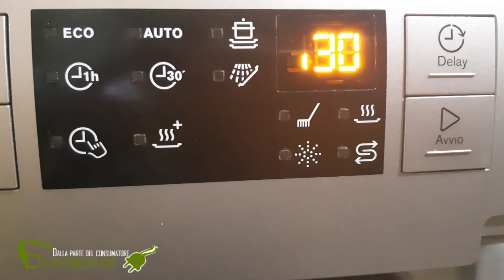Errore i30 lavastoviglie Electrolux.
L'errore i30 identica una perdita di acqua o la presenza di acqua sul fondo. La vaschetta di raccolta è piena di acqua e fa attivare il galleggiante che blocca il lavaggio attivando la pompa di scarico. Nel video si ricerca la perdita, che non sempre è nello stesso punto o componente e viene riparata.
Per ulteriori dettagli su questo argomento, leggi l'articolo completo sul nostro sito